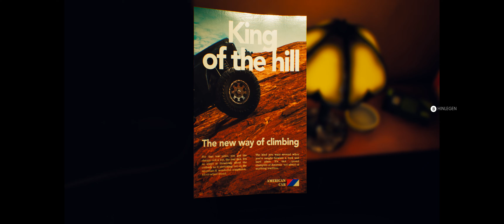Lets Play The Suicide of Rachel Foster E06 - Na geht da noch was? [PC/German/WQHD]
Àuch wenn ich persönlich den Typen am Telefon echt seltsam finde, scheint die Protagonistin des Spiels einem Flirt nicht abgeneigt. Aber wir werden sehen...